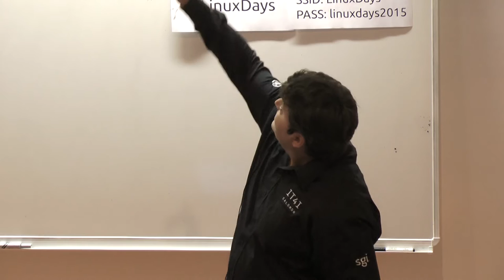LinuxDays 2015 - Salomon - 40. nejrychlejší superpočítač světa - Lumír Balhar, Luboš Kolář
Sál 111, 3. přednáška - sobota
Záznam přednášky ze dne 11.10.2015